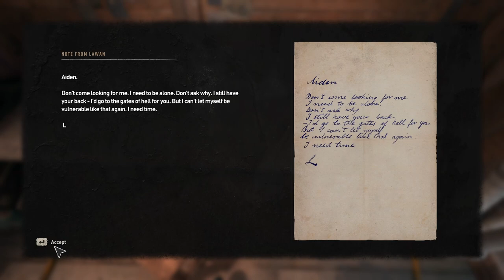Dying Light 2 - AFTERPARTY - Side Quest - Episode 37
Lawan becomes an official Nightrunner. Salway will speak to Hakon, Frank and Cillian. Salway is seaching for Lawan at the party and decides to head to Lawan's place to investigate.

CHECKOUT Magnus & Salways NEW FASHION BRAND!

Connect with Salway and check out his music and so much more!

Edited by Salway